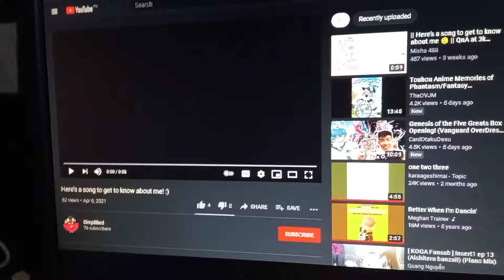Here's a Song to Get to Know About me